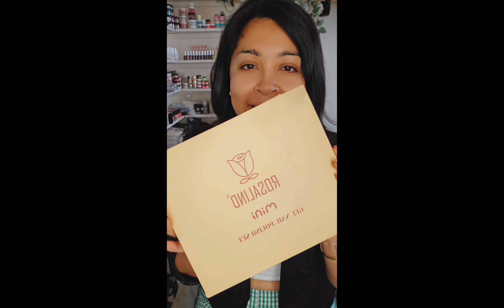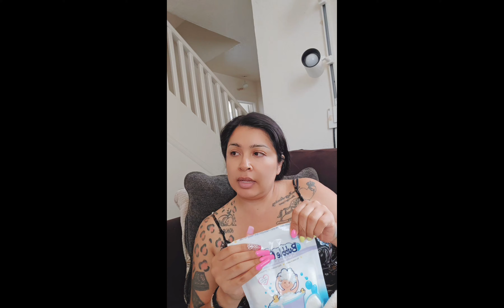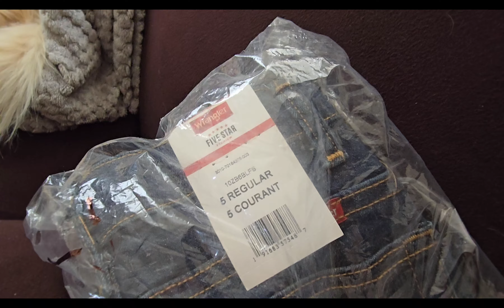compras regreso a clases / vlog #1216 / normy vlogs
Tik-tok